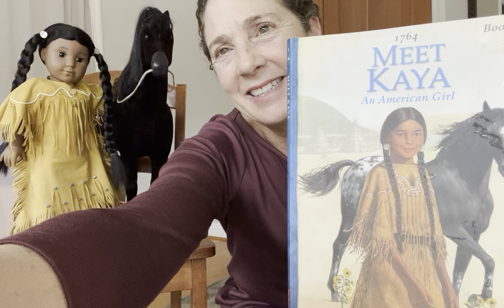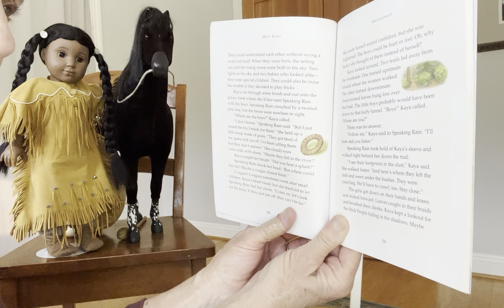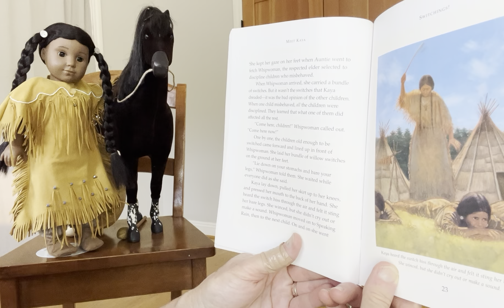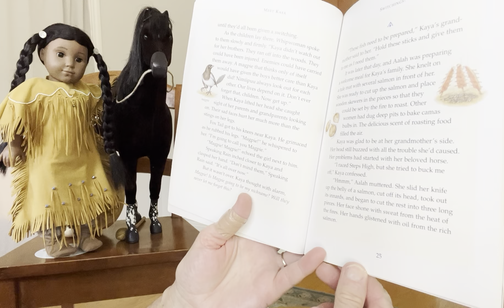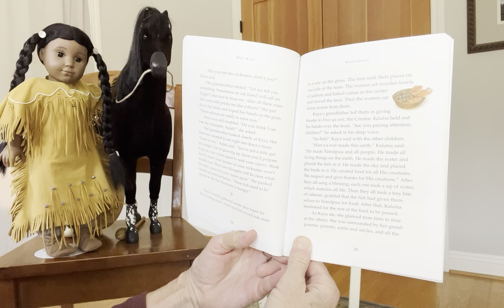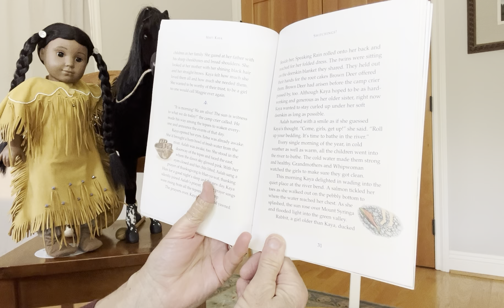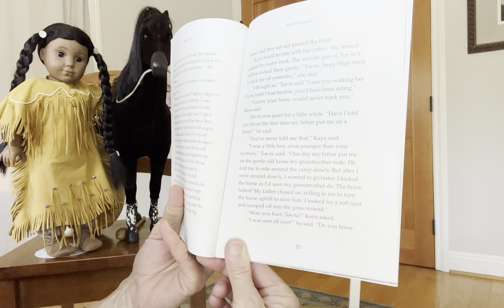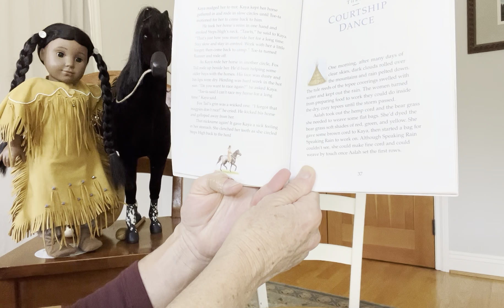American Girl - Kaya - Bk 1 Ch 2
American Girl - Meet Kaya - Chapter 2